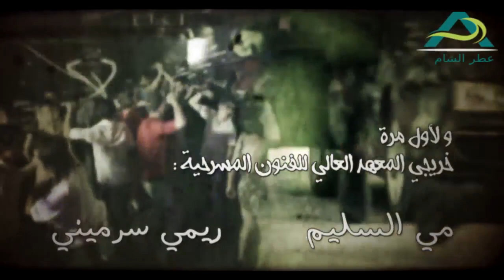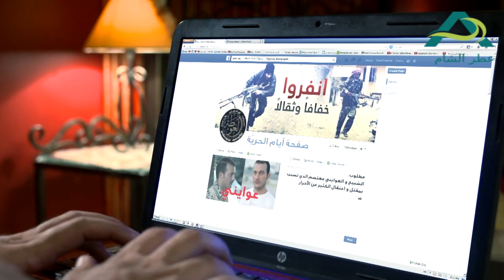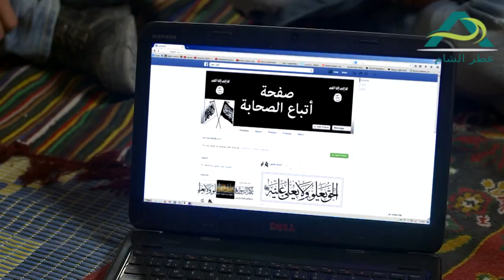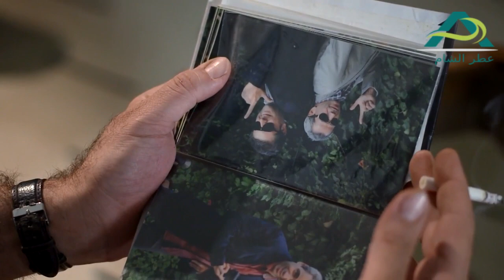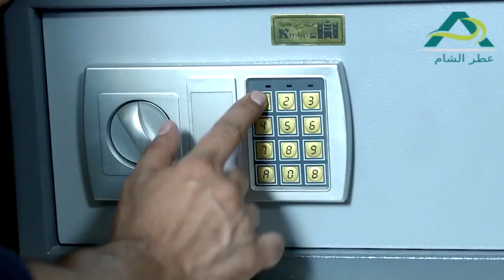مسلسل عناية مشددة الحلقة 9 التاسعة | عباس النوري ـ مهيار خضور ـ ايمن رضا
مسلسل عناية مشددة
مخاوف وآمال تسيطر على المجتمع السوري بعد الثورة، يجسدها المسلسل من خلال "هموم" التي تضطر للعمل مع عصابة لتجارة الأعضاء البشرية، و"ضياء" الذي يقع في حب مهندسة جميلة، و "أبو معتصم" الموظف الحكومي الفاسد.
بين عامي 2013 و 2014 تدور مجموعة من القصص الاجتماعية والعاطفية في ظل التحوّلات الدامية التي شهدتها (سوريا) بعد عام 2011 مثل (أبو معتصم) الموظف الحكومي الفاسد و ابنته (حنين) التي فقدت زوجها ، ومازالت تنتظر عودته ، و(ضياء)  خريج الفنون الجميلة الذي يخدم في الجيش ، ويقع في غرام مهندسة دمشقية ، و(هموم) التي تعمل مع عصابة تحترف التجارة بالأعضاء البشرية ، وغيرها من النماذج البشرية المختلفة

طاقم العمل/

عباس النوري (بدور ابومعتصم حبيب محفوظ الموظف الحكومي الفاسد

ريم زينو(بدور حنين التي تفقد زوجها ويتم اغتصابها من هيثم وزكوان)

فادي صبيح (المقدم رافع )

محمد قنوع (المقدم قصي )

محمد الاحمد(العسكري ضياء ابن ابومعتصم)

رامز الاسود(معتصم)

مهيار خضور(بدور زكوان)

امانة والي (هموم)

حلا رجب (نهله)

ايمن رضا(صبحي ياسين)

عهد ديب (مي)

سليم صبري(كمال بيك)

طارق مرعشلي (شعبان بيك)

مصطفى المصطفى بدور أبو عبدالله